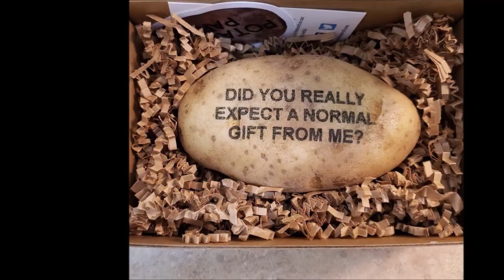ROOM 6 INTERVIEWS #193 - Wheelchair Mosh Pit Returns! [INTERVIEW/PERFORMANCE]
Today I'm welcoming back to the channel WHEELCHAIR MOSH PIT. Enjoy! ;-D

PERFORMANCE TIMESTAMP:
"Fun Police" (Live Performance) - 27:17